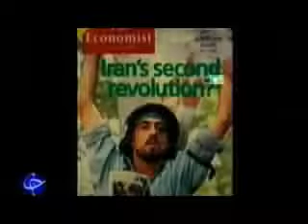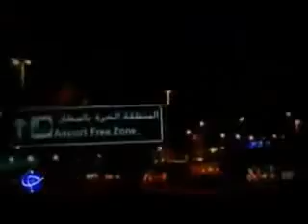‫مستند جمهوری اسلامی امیرفخرآور و ۱۸ تیر